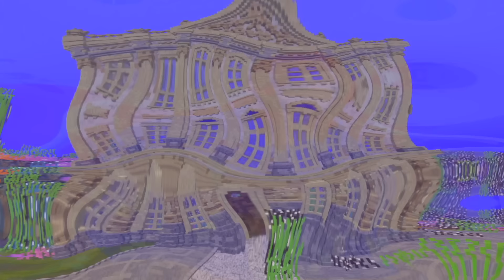【閉じ込めらた人魚を助けろ‼️】水中の牢獄からの脱出💨(マイクラアニメ/ここちゃん)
ここちゃんとジンが海で釣りをしてたら、人魚が連れた🧜名前はアーリーという女の子でここちゃんは人間界でお世話してあげる事に🫧しかし水中の人魚達は人間が誘拐されたと思い、ここちゃんを極悪人だと牢屋に閉じ込め、海の悪い魔女の元へ連れて行ってしまう😨水中からの脱出はできるのか！？

ここちゃんのマイクラアニメチャンネル🍊

📱SNS📱